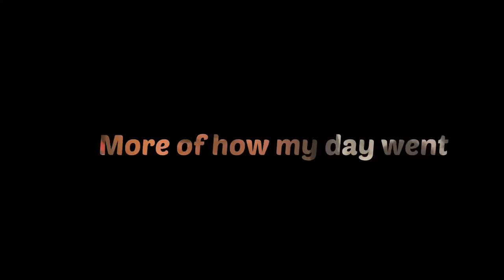VLOG: I DID A 10KM RUN FOR CANCER RESEARCH UK IN MEMORY OF MY NIECE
Hello my lovelies, I’ve decided to start vlogging and give you more of an insight into my day to day life. Enjoy!

Love always, Fran xxx